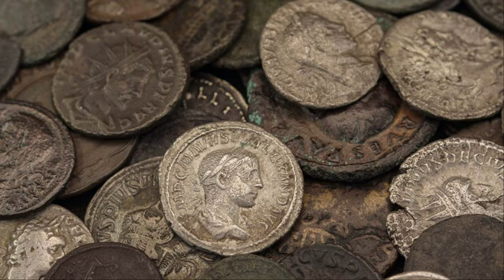DEATH AND TAXES! - Let's Play RTR: Imperium Surrectum [v0.5] - Seleucids - Episode #4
It's here finally guys, the long-awaited Rome Total Realism Imperium Surrectum Playthrough in v0.5 as the Seleucids. In Episode 4 we raise our taxes across the Empire to expand our military and we find out the meaning of death and taxes!

In this version you will find, among many other things:

32 Playable factions, including 11 brand new ones: Baktria, Epeiros, Achaian League, Aitolian League, Athens, Syracuse, Rhodes, Massalia, Kyrene, Boiotian League & the Saka!

00:00 Story Intro
2:22 Intro and Recap
3:40 A War Tax
15:00 Campaign Map
21:25 The Siege of Miletos
30:30 Campaign Map
33:15 The Battle For Tyana
42:10 Campaign Map
55:00 The Final Conquest of Phoenecia
1:01:00 Campaign Map
1:06:00 Subscribe, Like and Comment!